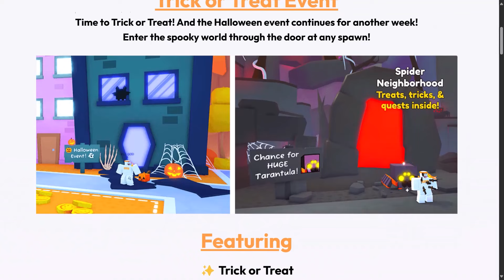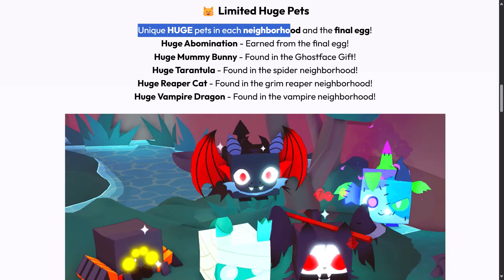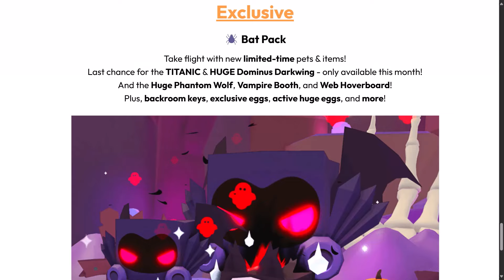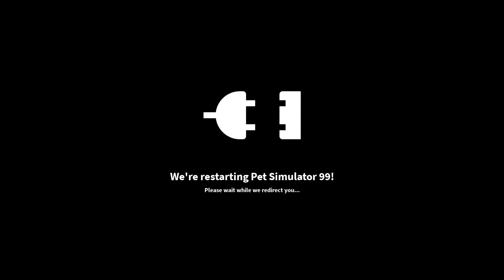Trick or Treat Event พร้อมกับ TITANIC FREE!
Pet Sim 99 Update 31 - Trick or Treat Event

Roblox Pet Simulator 99 #99

โปรแกรมถ่ายวีดีโอ: TechSmith Camtasia
เพลงประกอบวิดีโอ: Nekozilla โดย Different Heaven ฟังได้ที่
และโปรแกรมทำหน้าปก: Canva, Background Removal